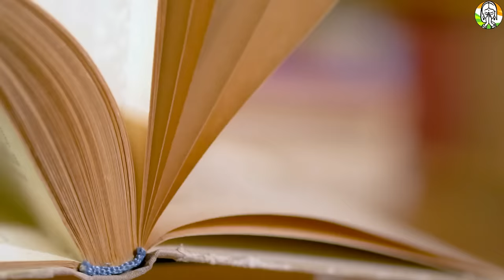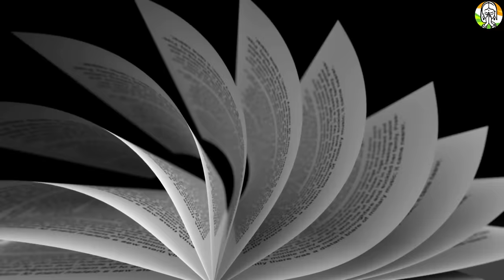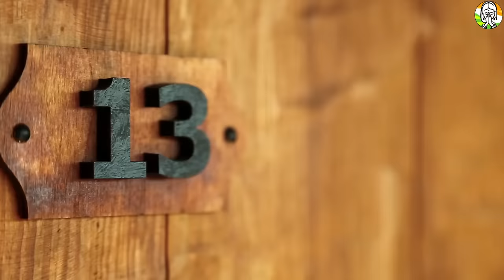सिंदूरा में कौन सी चीज रखना शुभ होता है ।सिंदूर से जुड़ी 6 महत्वपूर्ण नियम जान ले किस उगली से लगायें